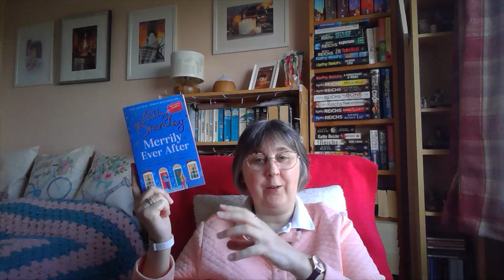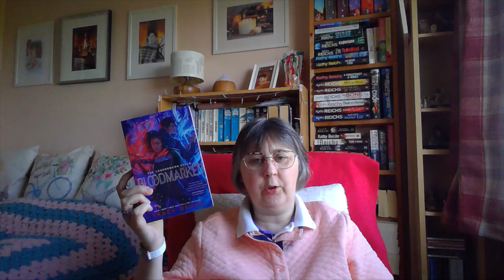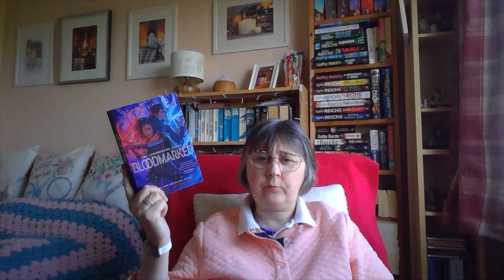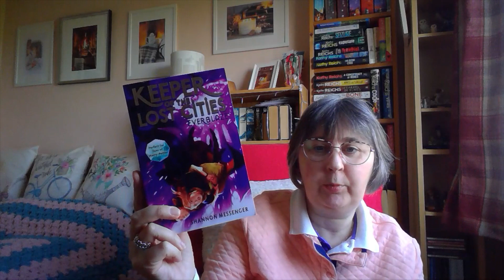My Weekend Reading Plans 19th - 21st May 2023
Books Mentioned: -
Merrily Ever After by Cathy Bramley
A Slice of Heaven by Sherryl Woods
BloodMarked by Tracy Deonn
Christmas at the Cedarwood Lodge by Rebecca Raisin
Keeper of the Lost Cities EverBlaze by Shannon Messenger